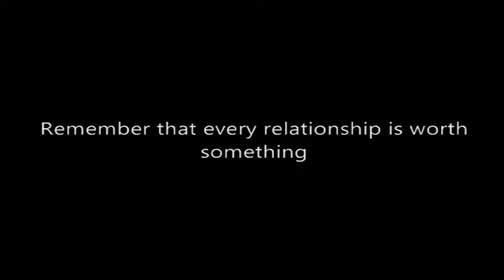Teenage Relationships SUCK!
SONG: Prom Date Jumper - More Than Less

Teens these days...uhhhh.